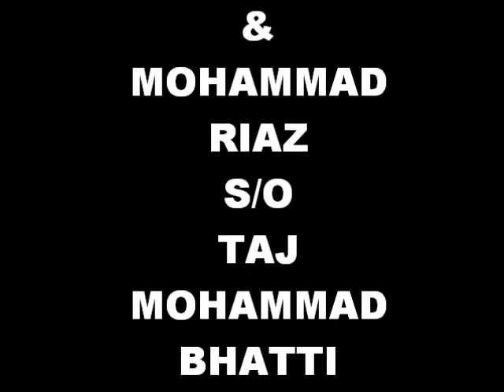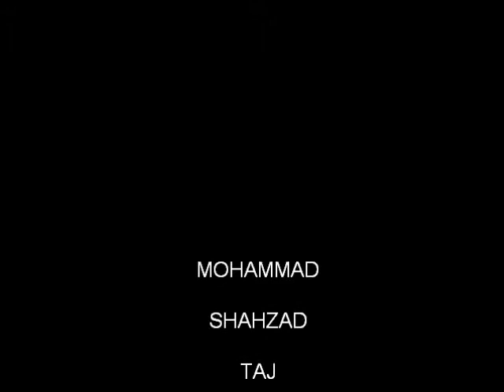M riaz taj BHATTI